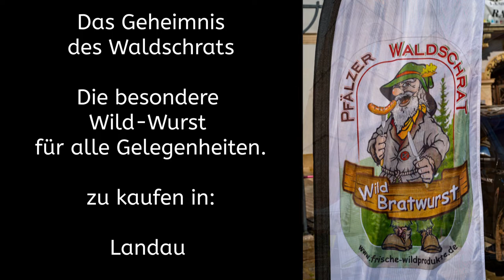Das Geheimnis des Waldschrats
Eine Geschichte um die Wildbratwurst.
Die Firma "Wild direkt vom Jäger" bietet im Programm eine Vielzahl von besonderen Wildscheinbratwürsten an. Dazu gehören Standardsorten, aber auch nur saisonal erhältliche Wildbratwürste mit Kräutern aus der jeweiligen Jahreszeit. Die Produktpalette kann eingesehenen werden unter:
Die Darsteller und Jäger des Films Herr Karsten Meyer-Sachers und Fritz Rück stellen hier leidenschaftlich dar, was jeder für sich beim ausprobieren erleben kann.

Der Film wurde von der Sommer-VP Videoproduktion mit der Musik von Maik Schmitt erstellt.

Maik Schmitt (Musik)
Instagramm:   mak-musik2021